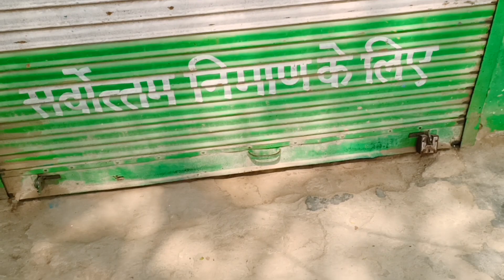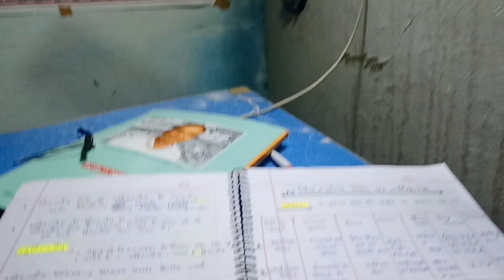Ya Mai Kaha Aaa Gaya Yaar 😳 | Daily Vlogs